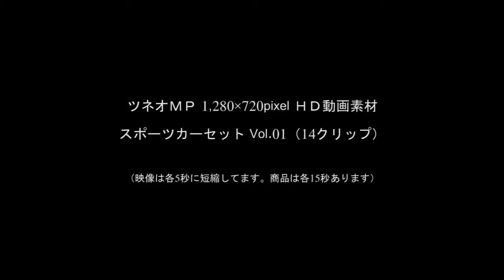720HD-Sports car Collection Vol.01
ストックムービー素材 スポーツカーセットVol.01
1280×720pixel HD動画素材　14クリップ　供給DVD